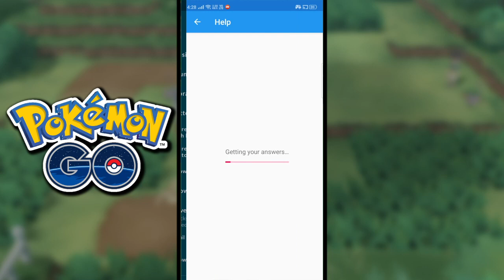How To Get Free Battle Pass From Niantic Support in Pokémon Go | 100% working Secret Trick !